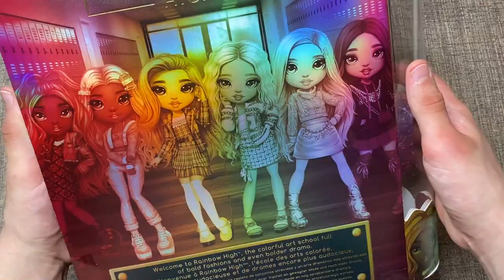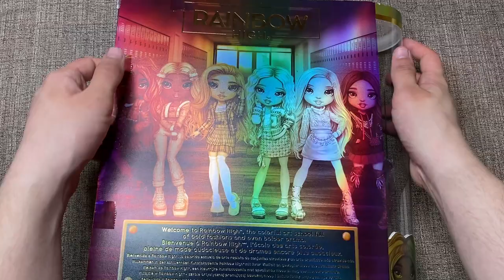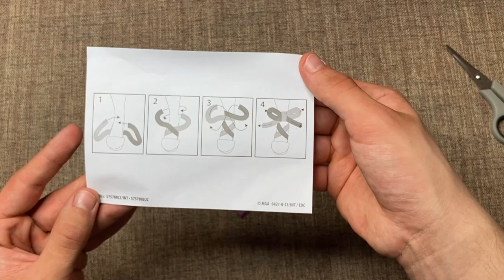LALKA Z WADĄ?! 💔🤒 - Rainbow High Seria 3 - Emi Vanda 💜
Hej:)) Dziś już po raz kolejny, otworzymy lalkę z serii Rainbow High...z wadą?
Oglądaj dalej!